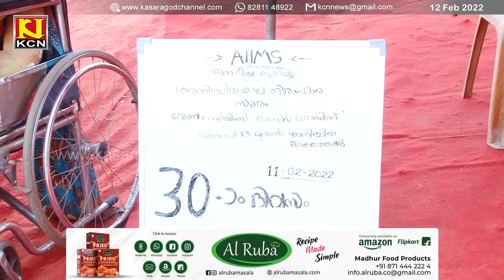അനിശ്ചിതകാല നിരാഹാര സമരത്തിന് പിന്തുണയുമായി തീയ്യ മഹാസഭ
എയിംസ് കാസറഗോഡ് ജനകീയ കൂട്ടായ്മയുടെ അനിശ്ചിതകാല നിരാഹാര സമരത്തിന് പിന്തുണയുമായി തീയ്യ മഹാസഭ. സമരപ്പന്തല്‍ സന്ദര്‍ശിച്ചു.